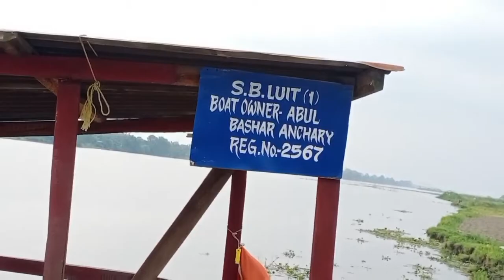Undeveloped Area Our village to Nagarbera मे जा रहा हु गुबाहाटि छिटि